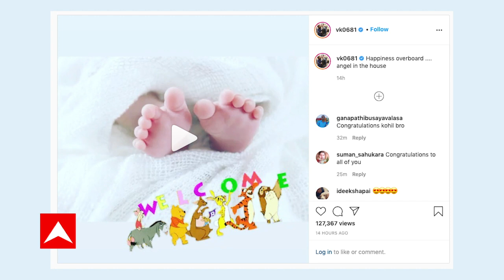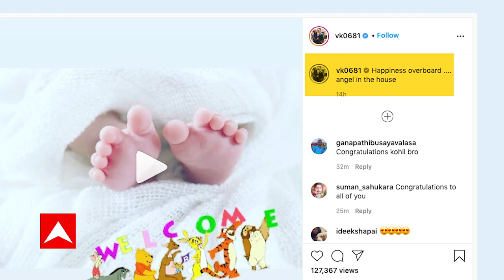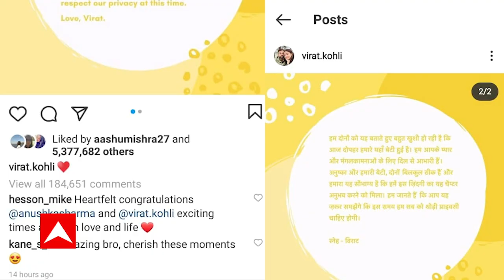Virat Kohli-Anushka sharma के बेटी की पहली तस्वीर | Fake या Real @ABP NEWS HINDI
Virat kohli के भाई ने विराट और अनुष्का की बेटी की पहली तस्वीर शेयर की है...क्या कहा है...जानिए इस वीडियो में